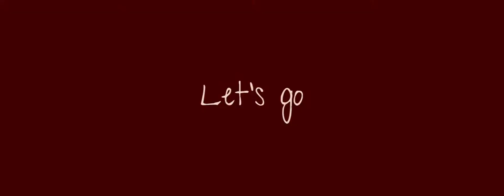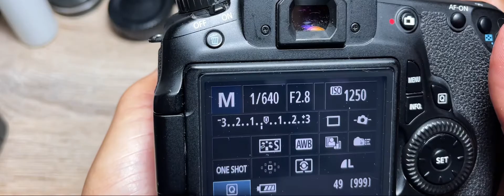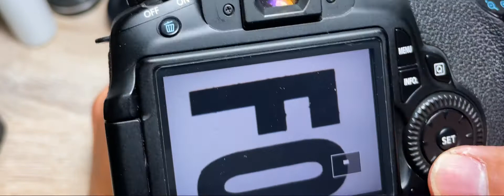Canon 24 70 Gen II Cinematic Iseng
Canon 24 70 error 01